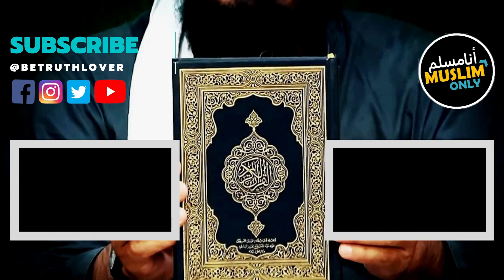Mind–body Problem in Philosophy ??? Dualism, Materialism & Idealism ??? By Javed Ahmed Ghamidi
Note: A true student engages in critical analysis, guided by the merits of constructive criticism. Unfortunately, Javed Ahmad Ghamidi Sahib often falls victim to the opposite approach, where people unconsciously criticize conclusions without first understanding the reasoning behind them. If you wish to form an opinion or disagree, please do so after thoroughly understanding the argument, from its principles to its application. This reflects a positive and constructive attitude.

Ghamidi's REELS is a channel run by volunteers to engage the good message to public as much as possible. Special thanks to @GhamidiCIL